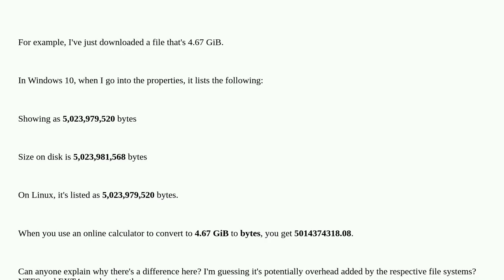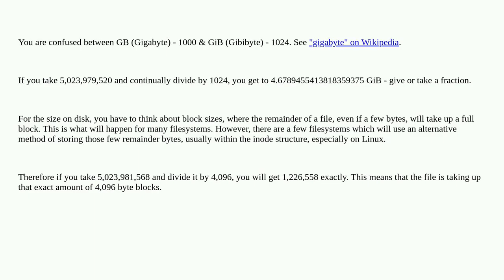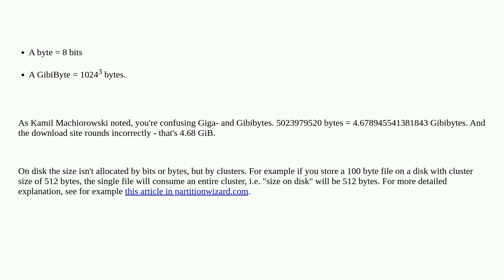Can anyone explain the difference between data size shown in an OS compared to an online calculator?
A special thanks goes out to the community

  windows-10 linux storage